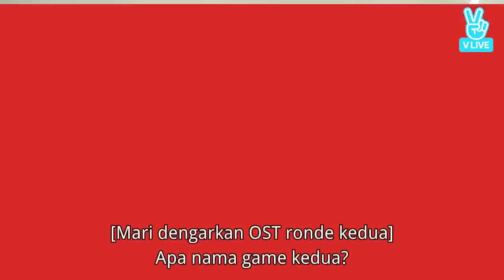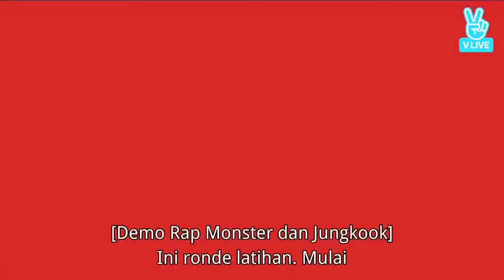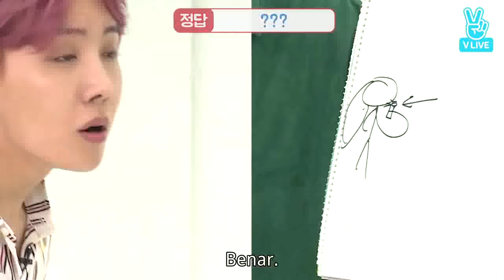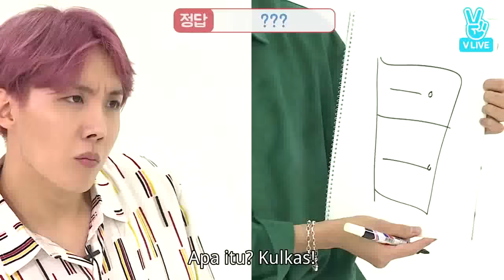[ INDO SUB ] BTS GAYO - Track 14 | FULL EPISODE